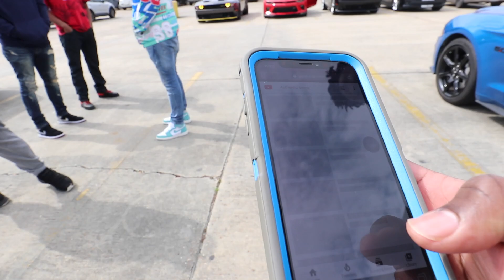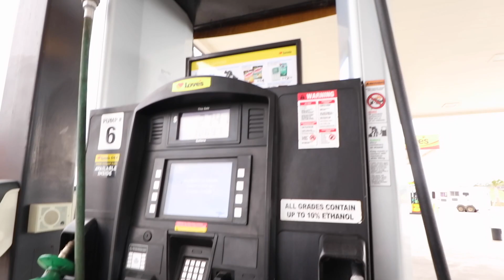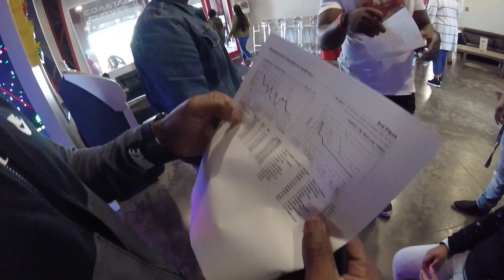Took My Widebody Hellcat To The Beach And Saw This Lamborghini Aventador | Authentic Benny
Adams Ceramic Pro
Adams Ceramic Boost

Go Pro

First Mod on my New Widebody hellcat | Authentic Benny

Adams Ceramic Pro
Adams Ceramic Boost

Go Pro

Took The Hellcat To The Beach And Saw This Lamborghini | Authentic Benny